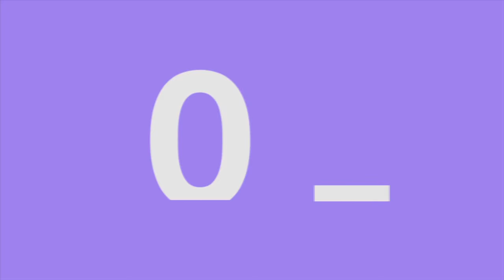Oliver Burkeman: The Negative Path to Happiness and Success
“Get motivated!” and “stay positive!” are common bits of self-help advice. But have we gone too far in our penchant for positivity? Leaning on research (including a story about Mount Everest climbers), reporter and author Oliver Burkeman shares the counterintuitive insight of how abandoning goals and allowing some negativity in can actually be helpful.

“Theres a real benefit to finding ways to loosen our grip as goal driven people. When you look at successful entrepreneurs…you find they don’t follow this stereotype.” Instead, Burkeman says, we should remain ready to adapt where we are heading and the embrace uncertainty that scares us.

About Oliver

Oliver Burkeman is a British author and journalist living in Brooklyn. His most recent book is The Antidote: Happiness for People Who Can’t Stand Positive Thinking (2012), which looks at the upsides of uncertainty, failure and imperfection, exploring unconventional approaches to flourishing everywhere from the barrios of Mexico City to the world’s largest collection of failed consumer products. He writes a popular weekly column for The Guardian on social psychology, productivity and the science of happiness, which formed the basis of his 2011 book, Help! How To Become Slightly Happier and Get a Bit More Done. His work has also appeared in The New York Times, The Wall Street Journal, Esquire and Slate.

About 99U